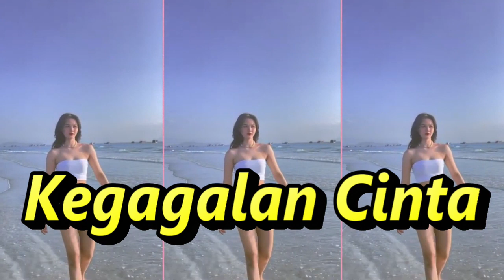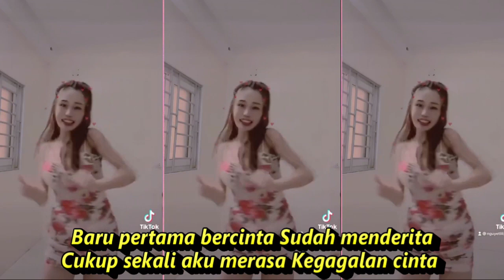KEGAGALAN CINTA DANGDUT KOPLO KOMPILASI SHORT YOUTUBE & TIKTOK HOTDANCE REFRESH PIKIRAN SEGER SEGER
Kegagalan Cinta
Lagu Rhoma Irama
Ringkasan
Lirik

Cukup sekali aku merasa Kegagalan cinta
Takkan terulang kedua kali Di dalam hidupku
Hm-mm, ya nasib, ya nasib Mengapa begini?
Baru pertama bercintaSudah menderita
Kau yang mulai, kau yang mengakhiri
Kau yang berjanji, kau yang mengingkari
Kau yang berjanji, kau yang mengingkari Kalau tahu begini akhirnya
Tak mau dulu ku bermain cinta
Ho-oh, ya nasib, ya nasib Mengapa begini?
Baru pertama bercinta Sudah menderita
Kalau tahu begini akhirnya
Cukup sekali aku merasa
Kegagalan cinta
Takkan terulang kedua kali
Di dalam hidupku
Ho-oh, ya nasib, ya nasib
Mengapa begini?
Baru pertama bercinta
Sudah menderita
Kegagalan cinta

DANGDUT KOPLO KALEM TERLARIS   PALING ENAK DIDENGAR
Dangdut koplo
Kopo dangdut
Tepung kanji
Los dol
Banyu moto
Apakah itu cinta
Gaun merah
Berbeza kasta
Ku puja puja
Koplo time
Koplo Jawa
Koplo Banyuwangi
Koplo again
Koplo Adella
Koplo bunga
Koplo campursari
Koplo campursari mp3
Koplo chord
Koplo cinta
Koplo DJ
Koplo duet
d'rosta koplo
Koplo edan
Koplo egois
Koplo full
Koplo ful
Koplo gendang
Koplo gerry
Koplo gelandangan
Koplo hadirmu bagai mimpi
Koplo hits

dangdut karaoke
dangdut remix
dangdut lawas
dangdut Amelia
Dangdut academy
dangdut Asia
Dangdut akustik
dangdut album
dangdut Batak
dangdut Bugis
dangdut Melayu
dangdut bimbang
dangdut cek
Chord dangdut
Dangdut disco
Dangdut disko
KEGAGALAN CINTA